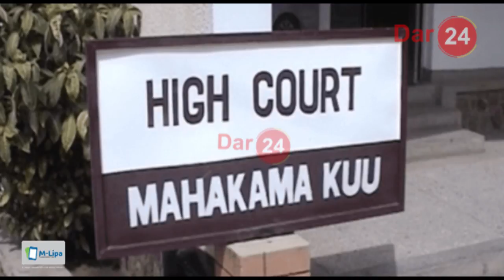MAPYAA: KESI YA UCHAGUZI TFF/ KURUDISHWA MAHAKAMANI/ MAWAKILI WAFUNGUKA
Jaji Edwin Kakolaki ametumia dakika 45 kusikiliza kesi namba 98 ya kupinga katiba ya Shirikisho la Soka Tanzania  (TFF) kabla ya mawakili wa upande wa mashtaka kuiomba Mahakama Kuu Dar es Salaam kuiondoa kesi hiyo na kufungua upya.

Kesi hiyo iliyofunguliwa na Ally Salehe aliyeenguliwa kuwania urais wa TFF ilitajwa leo mahakani hapo ikiwa ni siku kadhaa baada ya kesi ndogo namba 305 ya kutaka kusitisha mchakato wa uchaguzi wa TFF kama ilivyoombwa na Salehe kutupiliwa mbali.